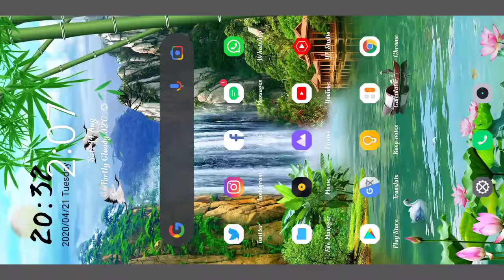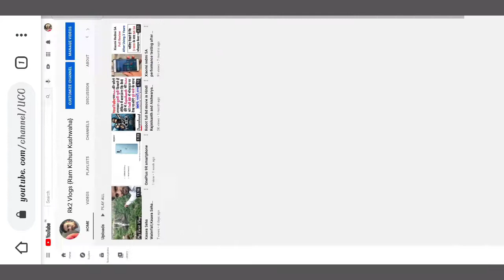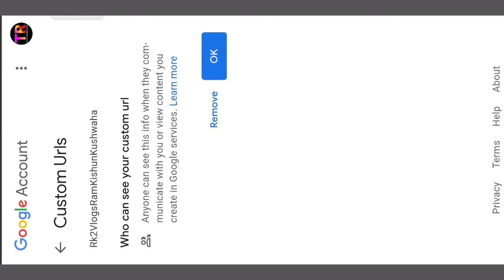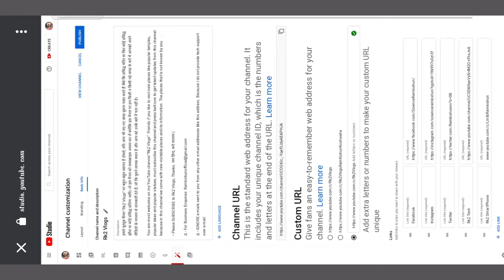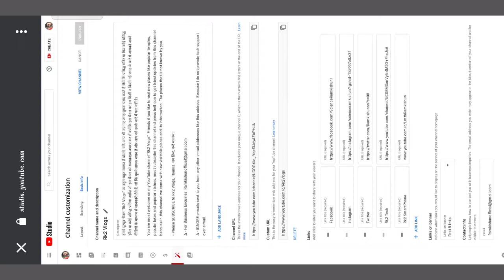How to change custom URL on YouTube channel in Hindi, Apne channel ki custom URL kaise change karen,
How to change custom URL in Hindi Full Tuttorial,

Friends, Iss video mein aapko yah bataya hai ki aap apne YouTube channel ka custom URL change kaise kar sakte hain

Tripod Stand For Mobile
Boya M1 Mic For Clear Voice
8×10 feet Green Screen
Ring Light For Shooting Videos
👉Some More Helpful Videos To Grow Channel

How to change custom URL in Hindi,
Custom URL ko change kaise karen,